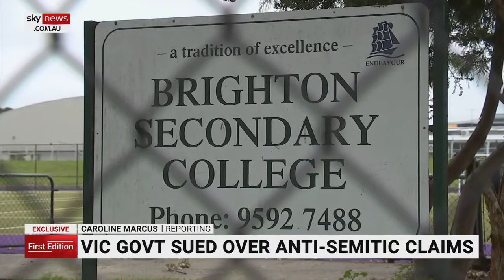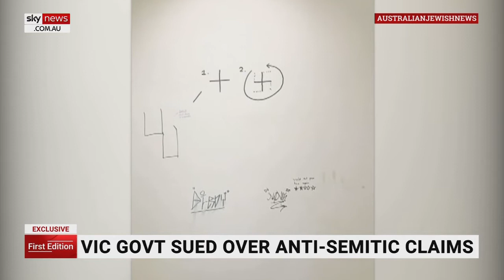Principal Richard Minack and Brighton Secondary College teachers sued for anti-Semitic bullying.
Principal Richard Minack, Brighton Secondary College teachers and the Victorian Government sued by 5 Jewish students in Federal Court for anti-Semitic bullying.